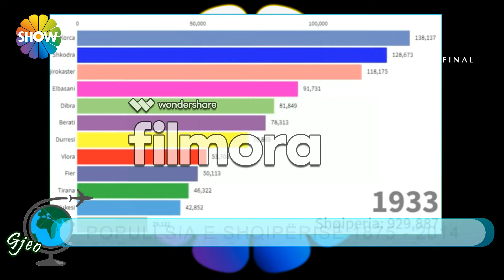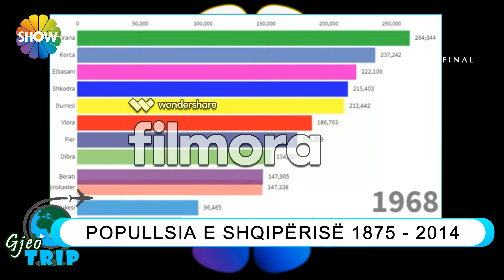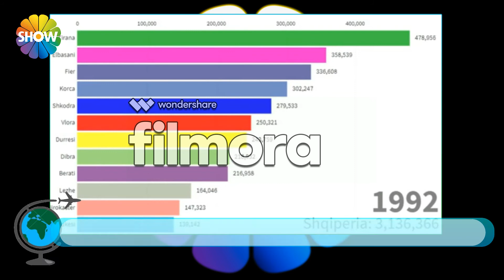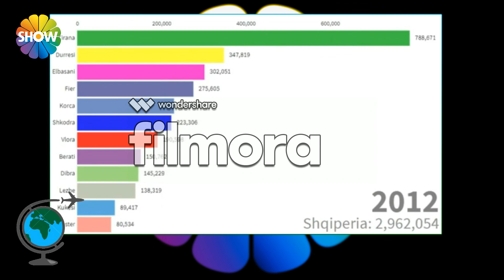GjeoTRIP - Episodi.53 (FINAL)